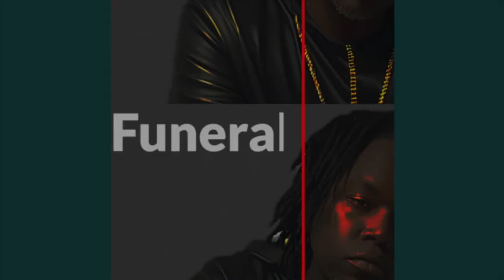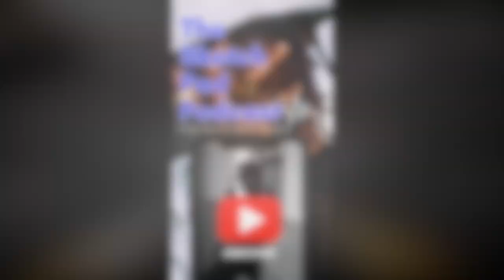They tried but failed. Donald Trump still here.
Rumble- Sketch_pad_podcast609

Rumble- Sketchpadpodcast